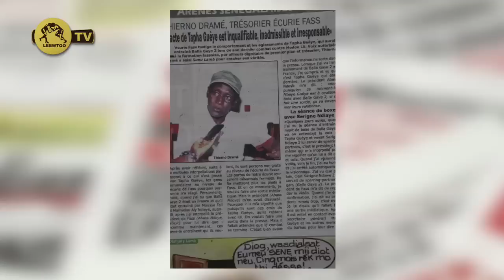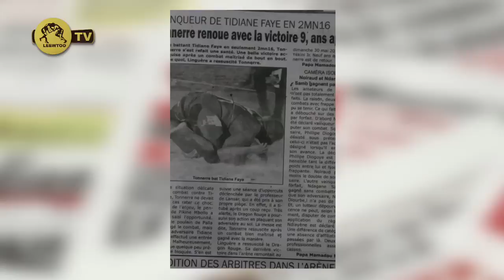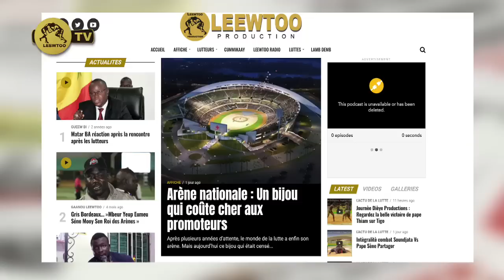Revue de l'Arène du lundi 21 janvier 2019